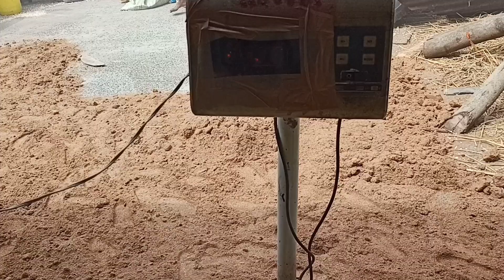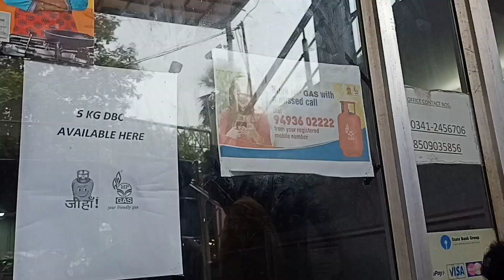ঘুগনি মুড়ি BREAKFAST এব্ং GAS CYLINDER village vlogs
BACK CAMERA 64 MEAGA PIXEL

FRONT CAMERA 16 MEGA PIXEL

8 GB

128 GB

MODEL RMX2161